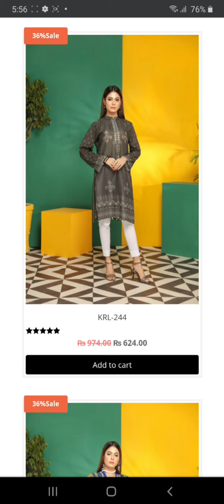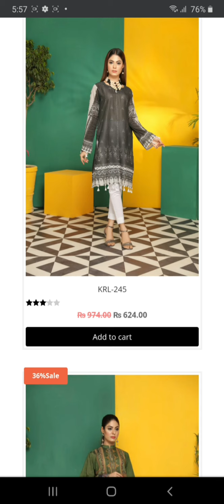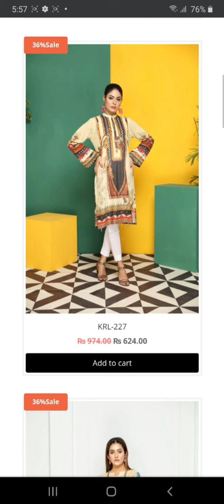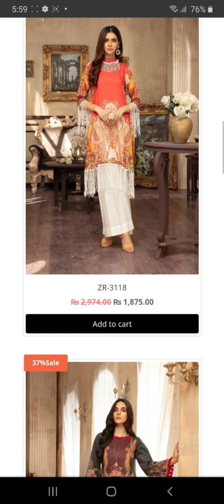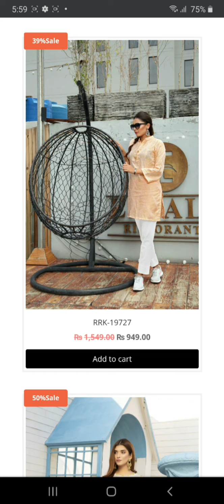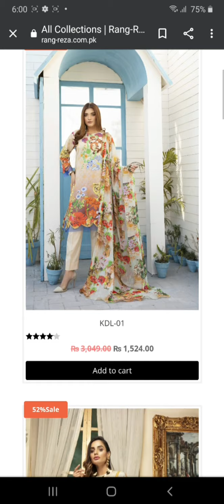Rang reza sale upto 70% || new arrival sale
Rang reza sale upto 70% || new arrival sale, beautiful designs and colours, unstitch collection,